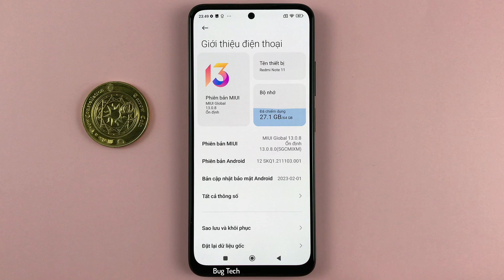Cách bật/tắt Độ sáng màn hình tự động tăng giảm Xiaomi Redmi Note 11 Android 12